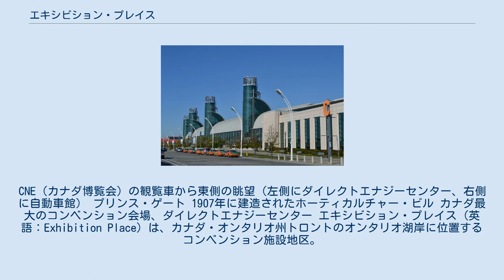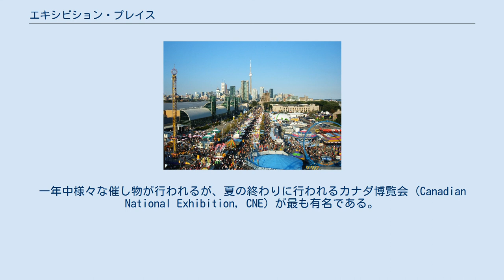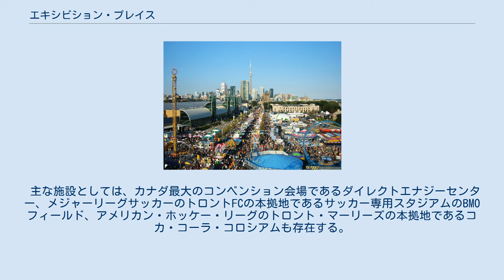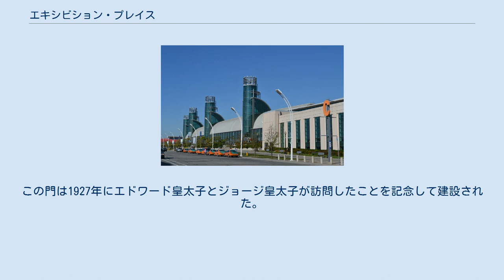エキシビション・プレイス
CNE（カナダ博覧会）の観覧車から東側の眺望（左側にダイレクトエナジーセンター、右側に自動車館） プリンス・ゲート 1907年に建造されたホーティカルチャー・ビル カナダ最大のコンベンション会場、ダイレクトエナジーセンター エキシビション・プレイス (英語：Exhibition Place) は、カナダ・オンタリオ州トロントのオンタリオ湖岸に位置するコンベンション施設地区。
約80万平方メートルの面積にコンベンション・見本市会場、イベント会場、劇場、遊園地、スポーツ施設、公共施設、国定史跡が集中している。
毎年8月中旬から9月初旬のレイバー・デーの連休までカナダ博覧会 (Canadian National Exhibition, CNE) が開催される。
エキシビション・プレイスの名はその博覧会に由来する。
会期中、エキシビション・プレイスは近くの公園や駐車場を併せて約105万平方メートルに拡大する。
博覧会は様々なゲームやアトラクションの並ぶ遊園地が特徴である。
博覧会は北アメリカにおいて最大規模で最も成功している「フェア（北米における見本市と移動遊園地の複合イベント）」の一つであり、トロントのみならずオンタリオ州における夏の終わりの風物詩のひとつとなっている。
敷地は新たな開発に伴い保護される文化遺産が複雑に入り組むようになった。
 エキシビション・プレイスはトロント市中心部から西にある広大な地区である。
地区には様々な建造物、オープンスペース、記念碑が存在する。
一年中様々な催し物が行われるが、夏の終わりに行われるカナダ博覧会 (Canadian National Exhibition, CNE) が最も有名である。
またメジャーリーグサッカー、カナディアン・フットボール・リーグのチームが使用するスタジアムやアイスホッケーのアリーナもある。
 主な施設としては、カナダ最大のコンベンション会場であるダイレクトエナジーセンター、メジャーリーグサッカーのトロントFCの本拠地であるサッカー専用スタジアムのBMOフィールド、アメリカン・ホッケー・リーグのトロント・マーリーズの本拠地であるコカ・コーラ・コロシアムも存在する。
また、モータースポーツではチャンプカー（1986年から2007年）・インディカー・シリーズ（2009年以降）のホンダ・インディ・トロントが市街地コースとしてエキシビション・プレイス及び周辺道路を会場として開催されている。
 インディカー・シリーズで使われるコースのレイアウト また、ロイヤル・アグリカルチャル・ウィンター・フェアーを含む様々な国際イベントや、多くの見本市などが開催されている。
 東入口にはエキシビション・プレイスの象徴となっている門「プリンス・ゲート」がある。
この門は1927年にエドワード皇太子とジョージ皇太子が訪問したことを記念して建設された。
南部にはオンタリオ・プレイスがあり、オンタリオ州政府が運営している。